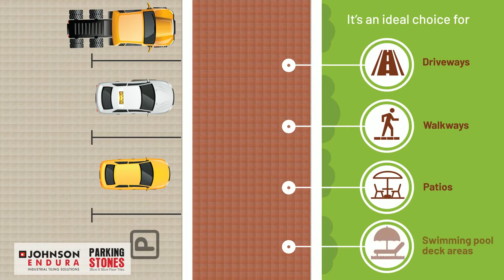Endura Parking Stone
HR Fitting & Polish Cunstruction Services
Address:- Chanmari,Ghy 781021(Assam)
Hafizur Rahman

*Guwahati: Kajaria Ceramics Tiles HR Fitting & Polish Cunstruction Services

 *Guwahati: Bajaj Tiles HR Fitting & Polish Cunstruction Services

*Guwahati: H. & R. Johnson India Tiles HR Fitting & Polish Cunstruction Services

*Guwahati: HSIL Tiles HR Fitting & Polish Cunstruction Services

*Guwahati: NITCO Tiles HR Fitting & Polish Cunstruction Services

*Guwahati: Orient Bell Tiles HR Fitting & Polish Cunstruction Services

*Guwahati: Regent Granito Tiles HR Fitting & Polish Cunstruction Services

*Guwahati: Somany Ceramics Tiles HR Fitting & Polish Cunstruction Services

*Guwahati: Cera Sanitaryware Tiles HR Fitting & Polish Cunstruction Services

*Guwahati: Crema Marfil marble HR Fitting & Polish Cunstruction Services

*Guwahati: Blanco Ibiza marble HR Fitting & Polish Cunstruction Services

*Guwahati: Blanco Thassos marble HR Fitting & Polish Cunstruction Services

*Guwahati: Cream Marble HR Fitting & Polish Cunstruction Services

*Guwahati: Dark Emperador marble HR Fitting & Polish Cunstruction Services

*Guwahati: Emperador Light marble HR Fitting & Polish Cunstruction Services

*Guwahati: Rojo Alicante marble HR Fitting & Polish Cunstruction Services

*Guwahati: Black Marble HR Fitting & Polish Cunstruction Services

*Guwahati: Negro Marquina marble HR Fitting & Polish Cunstruction Services

*Guwahati: Indoors: bathrooms, kitchens or living-rooms. HR Fitting & Polish Cunstruction Services

*Guwahati: Outdoors: facades, ventiladas, flooring, stair. HR Fitting & Polish Cunstruction Services